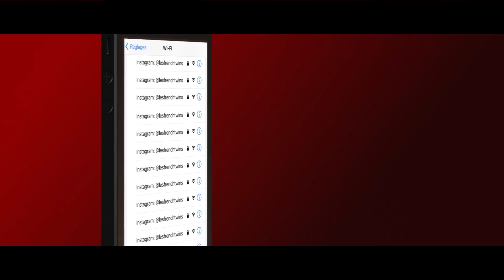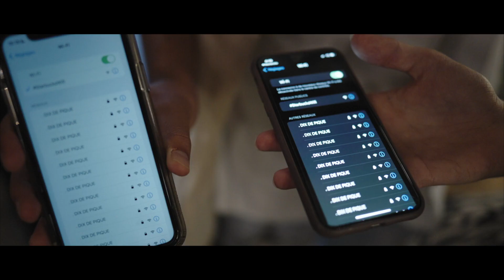Hacker French Twins Demo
HACKER - Une pépite signée Les French Twins x Jeet.

Fonctionne sur Android & iPhone.

PIRATE TOUS LES RÉSEAUX WIFI AUTOUR DE TOI !
(Rien d'illégal, tout n'est qu'illusion.)

Après le succès de Distancia, Les French Twins sont de retour avec HACKER : un appareil électronique qui crée 100 réseaux wifi par seconde et les diffuse à tout le monde autour de vous ; qu'ils soient un ou 200 spectateurs !

Vous pouvez instantanément renommer tous les réseaux wifi en... Tout ce que vous voudrez !

Un nouveau style de révélation sans limite, ouvrant un monde de possibilités pour la magie, la communication et le marketing !

Une manière exceptionnelle de révéler :

    Leur carte à jouer,
    Le mot qu'ils ont imaginé,
    La célébrité qu'ils ont choisie,
    Une prédiction librement choisie,
    Un numéro de téléphone, un nom, la marque de votre entreprise,
    Votre boutique de magie préférée Magic Dream,
    TOUT CE QUE VOUS VOUDREZ !... N'importe quoi.

Avec une méthode de saisie secrète qui ressemble à votre écran de code d'accès, HACKER est prêt en 1 seconde.

La magie opère sur leur téléphone et sur tous les téléphones autour de vous - sans aucune configuration !

Vous ne touchez jamais son téléphone.